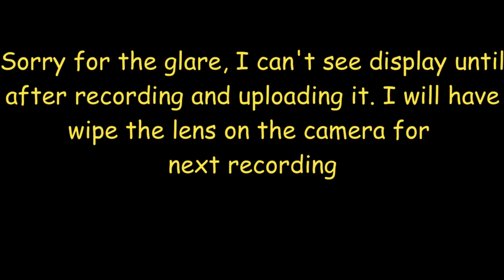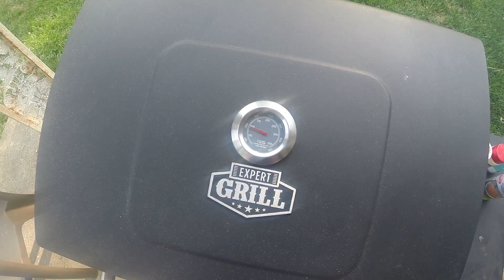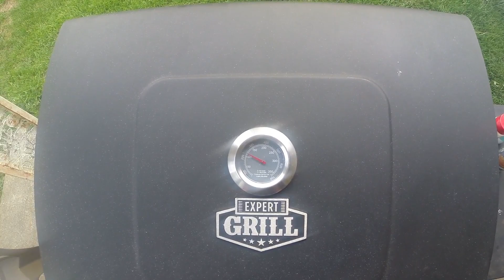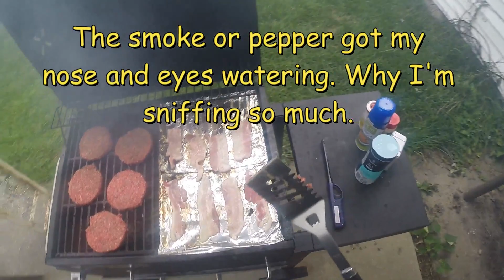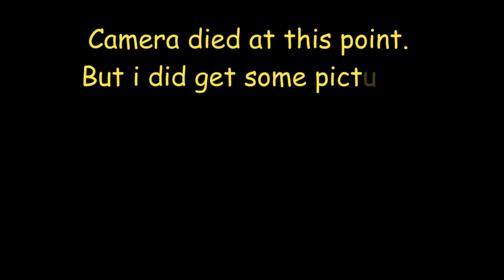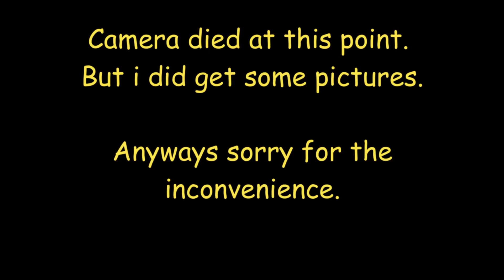Bacon Cheeseburgers on an open fire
Hey guys, so I do more then just gaming as mentioned. I do unboxing and food reviews and also cooking. With our new BBQ Grill. I can now cook again and make videos of it. This one had an issue with glare at the start. I will have to clear the lens for next time I do a video.